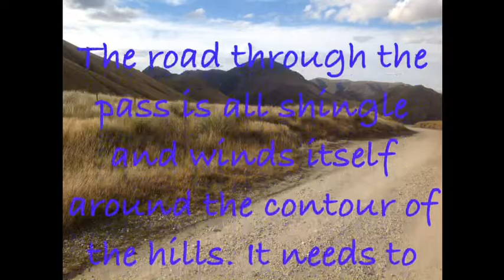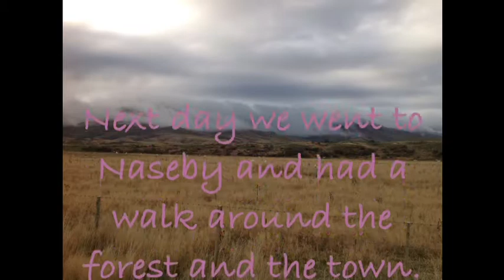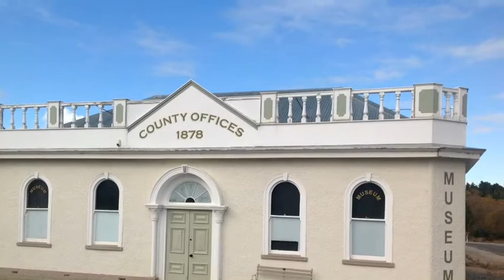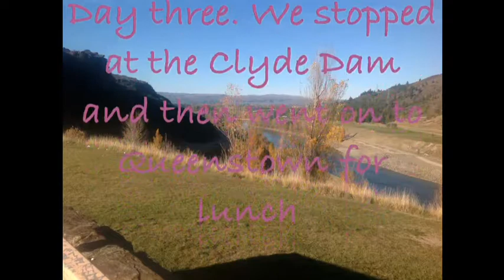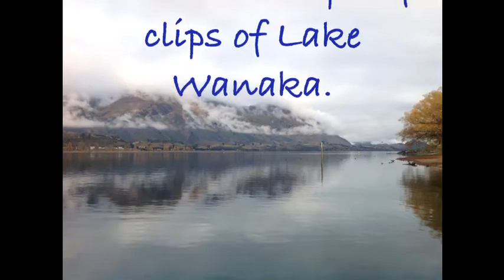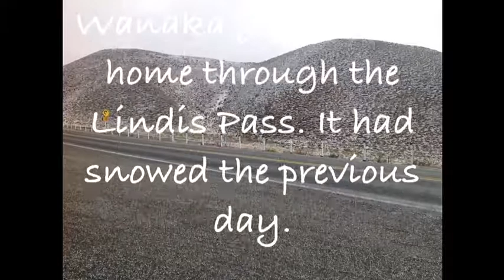Central Otago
Trip around Central Otago April 2013
Places visited Danseys Pass Hotel
Nasbey, Ranfurly, St Bathans, Quenstown & Wanaka